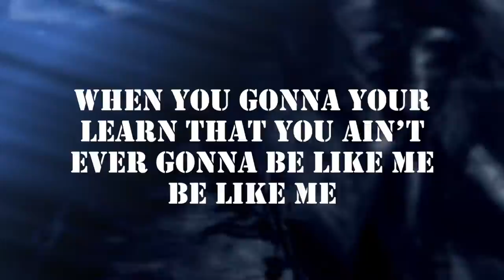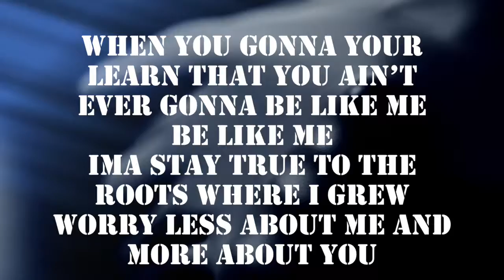É-motion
Rah-C - Be Like Me